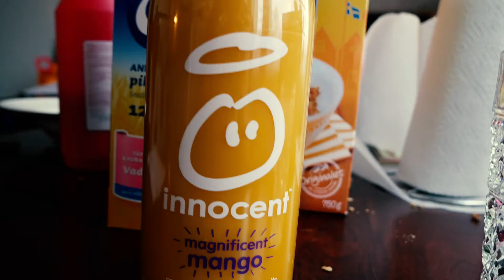VLOG #34: Viikonloppuna ei tapahtunut mitään, vaikka avaimet jäi kotiin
Tuo oli vähättelyä siinä mielessä, että molemmat lapset TYKKÄSIVÄT sapuskasta, mitä kokkasin. Lisäksi unohdin avaimet kotiin.

YouTuben jo näköjään löysit.